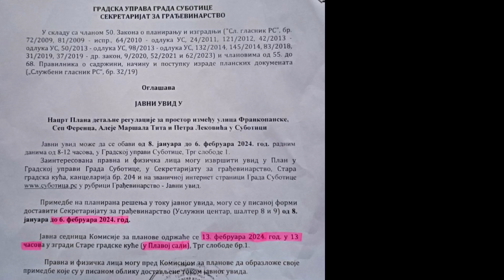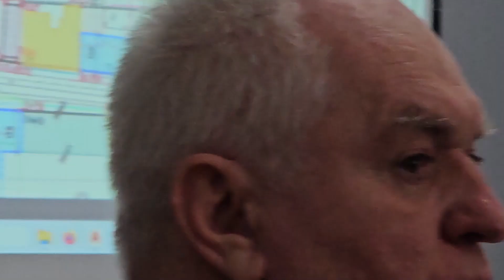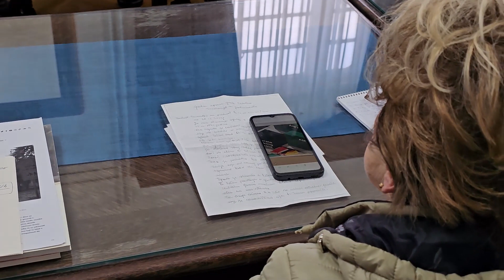Javna sednica Komisije za planove primedbe Deo 3